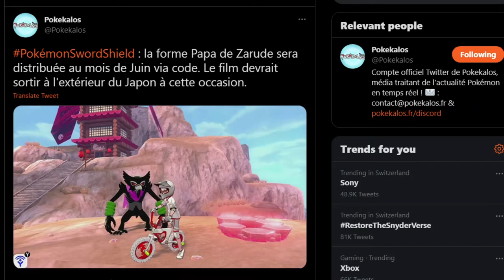Zarude's Dada Form will FINALLY be AVAILABLE in June via an EVENT! Leaked Pokémon Sword and Shield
Nintendo Switch Friend Code : SW- 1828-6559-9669
PSN : DaddyGamerFred
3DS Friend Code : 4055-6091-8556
Pokèmon G0 Trainer Code : 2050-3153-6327